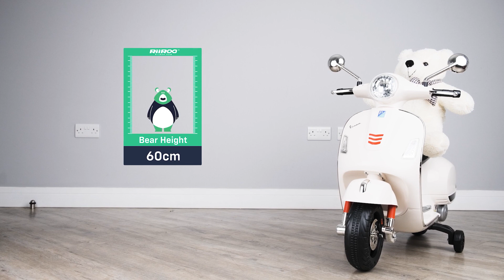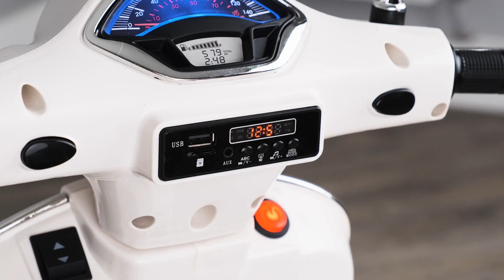Vespa GTS Maxi 12v Battery Electric Ride On Bike For Kids Info & Assembly Instructions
Check out our Vespa GTS Maxi 12v Battery Electric Ride On Bike For Kids.

How wonderful to get about with wings on your feet, the Vespa licensed GTS Maxi
battery electric motorbike is one of the most iconic motorbikes we sell here at RiiRoo.

With its stunning looks and attention to detail, this is perfect for those kids looking to ride around on their own little piece of history it's suitable for children of up to four years of age or up to 115 centimeters in height.

Let's take a look at some of the standard features:

* Functioning lights
* Functioning horn.
* Multimedia console.
* Official brand stickers and badges

Let's take a look at the premium features:

* Realistic multi-spoke rims.
* Forward and reverse gears
* Padded leather-style seat
* Just look at the attention to detail of the brake discs.
* Foot accelerator with an auto brake on release function.
* Removable safety stabilizers for those that have transitioned to just riding the bike with two wheels.

Our dust and rain covers come in a range of sizes to suit all our ride-ons.

If you would like to buy one of these great products then go to our website at RiiRioo. A free next day
delivery as long as you live in the UK mainland and place your order before 1pm.